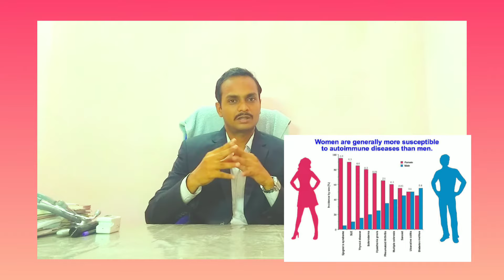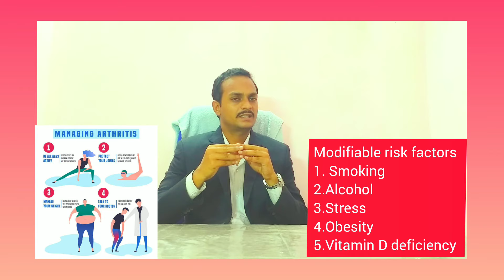@Dr.Sabarinath_Rheumatologist. Arthritis causes in Tamil. முடக்குவாதம் நோயின் காரணிகள்.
Risk factors for autoimmune diseases explained in tamil by
@Dr Sabarinath Mahadevan

முடக்குவாதம் நோயின் காரணிகள்

patient questions answered series 1.

Rheumatologist @